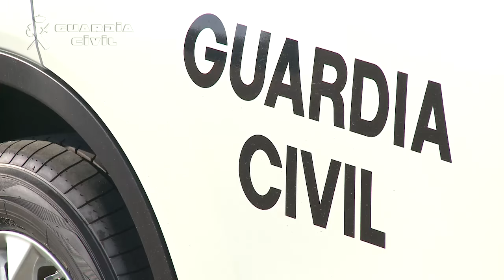La Guardia Civil incorpora vehículos nuevos a su flota de automóviles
La Guardia Civil incorpora más de 100 vehículos nuevos a su flota de automóviles

Los vehículos han sido presentados por el Director General de la Guardia Civil, Arsenio Fernández de Mesa

El presupuesto total de la inversión efectuada asciende a más de tres millones de euros

01 de agosto de 2016.- La Guardia Civil ha incorporado 110 vehículos nuevos a su flota de automóviles, que han sido presentados en la mañana de hoy por el Director General, Arsenio Fernández de Mesa, en las instalaciones del Colegio de Guardias Jóvenes de Valdemoro (Madrid). Estos nuevos vehículos han supuesto una inversión de 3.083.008,5 euros que parten del Fondo de Seguridad Interior correspondiente al Ejercicio presupuestario del presente año.

Al acto han asistido el Subdirector General de Apoyo, el Teniente General Pedro Vázquez, el Jefe del Gabinete Técnico, el General de División Francisco Javier Ara; y el Jefe de la Jefatura de los Servicios de Apoyo, el General de Brigada Ricardo Llorente, entre otras autoridades.

Se trata de 110 vehículos Todo Camino que se destinarán a unidades  de Seguridad Ciudadana del Cuerpo pertenecientes a varias  Comandancias de la Guardia Civil.

Además, y antes de finalizar el presente año, se incorporarán otros 102 vehículos más a la flota automovilística con la que cuenta la Guardia Civil.

Incorporación de vehículos durante los años 2014 y 2015

En el año 2014 la Guardia Civil incorporó a su flota de de automóviles 195 vehículos nuevos con una inversión de 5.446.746,91 euros. Asimismo, durante el 2015, la adquisición de vehículos asciendió a 6,5 millones de euros, que sumados a los 2,5 millones procedentes de fondos europeos permitió adquirir unos 400 vehículos, además de los que se renovaron por el procedimiento de renting; lo que va a permitir renovar el parque móvil y mejorar las condiciones de prestación del servicio.